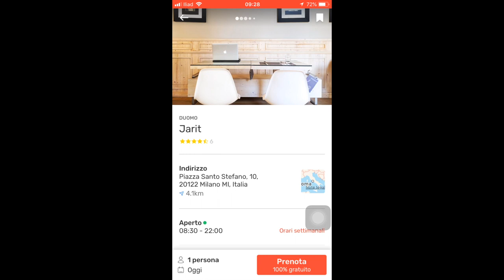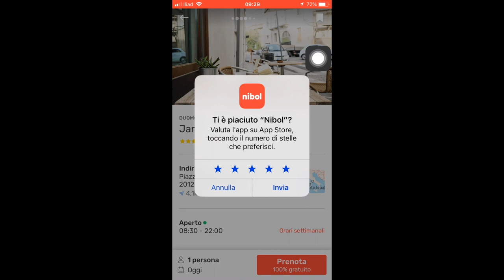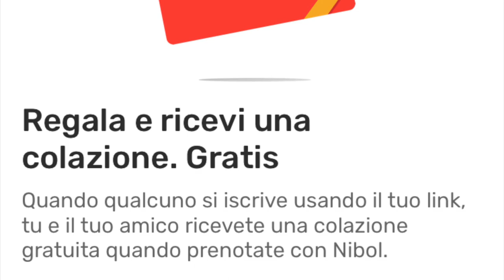Dove lavorare nei migliori bar della città - NIBOL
VOI DOVE LO FATE??

In questo episodio: come e dove lavorare al computer/smartphone in giro per la città, con WiFi decenti e caffè americano.

📲 App Utilizzate